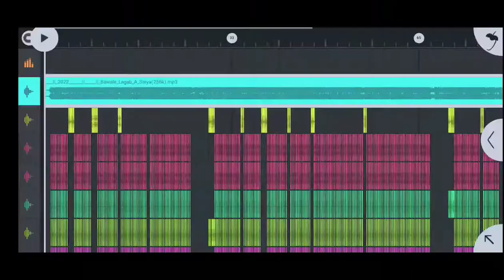Bawale Lagab A Saiya Flm Project 2022 | No Voice Tag | Flm Settings No Voice Tag | FL Project Free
FLM Project Download Free

1 k view Hoga To flm project upload hoga

Dj Channel

RS Technical Music Present
यह चैनल किसी गलत उपयोग के लिए नही  बनाया गया है | अगर आपको डिजे मिक्स्सिङ से रिलेटेड जानकारी के लिए सिध हमसे सम्पर्क करे व्हाटसब पर या इ-मैल करे |

आँप से  निवेदन  है किसी भि तरह  का कँपीराइट स्ट्राक  का उपयोग  ना करे  !! धन्यवाद !!

Fake स्ट्राक करने वाले पर कानुनी कर्वाइ कि या जयेगा !!

WARNING
 Helo Daer

electro flp project,
etc flp project,
flp project fl studio mobile,
flm flp project,
flm flp project nagpuri,
2 numbri film project,
honda gadi 2 flm project,
nach meri rani 2 flm project,
flm dj 69 project,dj rajkamal basti flm setting,dj shashi flm setting,
dj shashi jharkhand no 1 flp project,dj rajkamal flp project,
dj raj kamal flp,
dj rajkamal basti flp project,
dj rajkamal basti flp,
dj rajkamal basti flp project,bawale lagab a saiya,bawale lagab a saiya,
bawale lagab a saiya bhojpuri b,
bole lagana saiya,
bawale lagab a saiya dj track,
bole lagana saiya dhananjay dhadkan,
bawal lagana saiya dj,
bawal lagana saiya video,
bawal lagab re saiya,